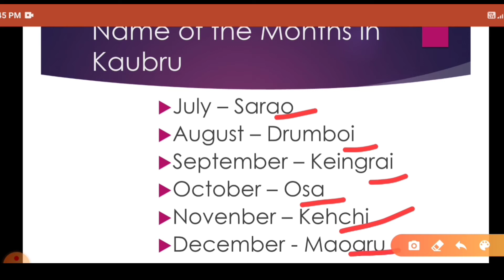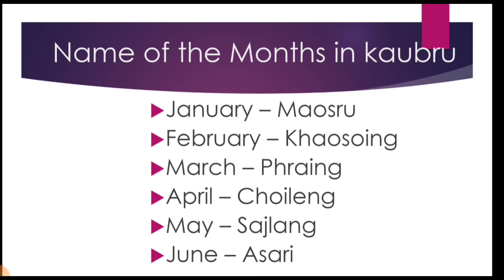Name of Months in Kaubru Language || Kaubru bai Months ni mmung new video 2021.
Bru Education Gyan channel no joto support khedi naiye.